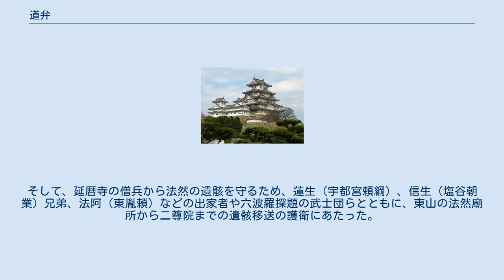道弁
道弁（どうべん・道遍、嘉応元年（1169年）－没年不詳）は、鎌倉時代初期の御家人・浄土宗僧侶。
俗名は渋谷 七郎（石川とも、諱不詳）。
相模国大庭御厨石川郷の出身と伝えられるが、記録上石川郷があったのは、隣の渋谷荘であったこと、渋谷荘の支配者である渋谷重国の子重助の子孫が「石川氏」と名乗ったとされていることから、道弁も渋谷荘石川郷の渋谷氏（石川氏）の一員であったと見られている。
 初めは鎌倉幕府の御家人であったが、建久4年（1193年）に熊谷直実が法然の許で出家したという話を知って、上洛して法然に弟子入りして出家した。
この時25歳であったという（『円光大師行状画図翼賛』）。
その後、数年間法然の許に近侍しており、親鸞が『西方指南抄』において「聖人根本ノ弟子」の1人と評した「シノヤ」とは「渋谷」すなわち道弁のことであったと考えられている。
 その後、相模国に帰国して法然の教えを広めたほか、上総国周東にいた在阿らと宗義に関する往復問答を行って、在阿が良忠に弟子入りする仲介をしたとされている。
 嘉禄3年（1227年）に発生した嘉禄の法難の時、道弁は京に駆けつけた。
そして、延暦寺の僧兵から法然の遺骸を守るため、蓮生（宇都宮頼綱）、信生（塩谷朝業）兄弟、法阿（東胤頼）などの出家者や六波羅探題の武士団らとともに、東山の法然廟所から二尊院までの遺骸移送の護衛にあたった。